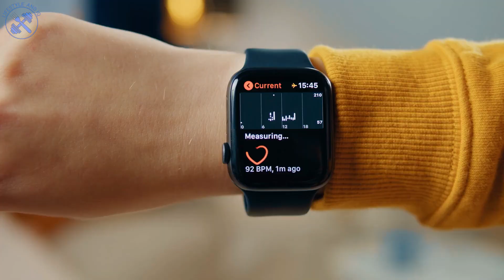Weight Loss के लिए Walking कैसे करें | Walking Tips for Weight Loss in HINDI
Walking can be an effective form of exercise for weight loss, as it burns calories and can help you create a calorie deficit. A calorie deficit occurs when you burn more calories than you consume, and it is necessary for weight loss.The number of calories burned during a walk depends on several factors, including your weight, walking speed, and the distance covered. For example, a person who weighs 155 pounds can burn approximately 120-140 calories by walking 30 minutes at a moderate pace of 3.5 mph.To achieve weight loss through walking, it is recommended to aim for at least 150 minutes of moderate-intensity exercise per week.

walking for weight loss plan
treadmill walking for weight loss
incline walking for weight loss
running or walking for weight loss
walking for weight loss calculator
walking for weight loss app
how effective is walking for weight loss
brisk walking for weight loss
can weight loss cause hot flashes
does weight loss cause hot flashes
does weight loss help with hot flashes
lose weight with hormone therapy
hormones weight gain
stress hormones weight gain
female hormones weight gain
unbalanced hormones weight gain
happy hormones weight gain
hormones weight gain menopause
imbalanced hormones weight gain
pregnancy hormones weight gain
hormones weight gain after 40
hormones weight gain after pregnancy
hormonal weight gain after abortion
why am i gaining weight
why do i gain weight
why do we gain weight
best ways to lose weight
detox during festival season
diet plan to lose weight fast
diet tips for festival season
fat to fab diet plan
festival diet plan for weight loss
festival season diet plan
full day diet plan for weight loss
full day of eating
health tips for festival season
how to maintain weight during festivals
indian weight loss diet plan
tips to lose fat
tips to lose weight
tips to lose weight during festival
food cravings,
how to beat binging
how to curb cravings
how to reintroduce meat to vegetarian diet
causes of weight gain
fat loss
keto diet,lose weight fast
swollen stomach and weight gain
unexplained weight gain
why am i fat
food cravings,
how to stop binging
how to stop craving bad food
junk food
low carb breckenridge 2018
low carb down under
ted talks
the brain and sugar
weight loss
what i eat in a day
why do you crave food
why food is spicy
eatmoretolooseweight
howtoloseweight
weightloss
loseweight
best food for quick weight loss,
best food for weight loss,
best foods high in protein,
foods high in protein,
foods high in protein and low in calories,
foods high in protein for muscle gain,
oods high in protein for picky eaters,
foods high in protein for vegetarians,
foods high in protein low in carbs,
foods high in protein low in fat,
foods high in protein to build muscle,
healthy habits,high protein diet,
weight loss motivation in hindi,
weight loss motivation speech,
weight loss motivation video,
weight loss motivation indian

keto diet,
ketone,
keto recipes,
keto guru,
keto diet in hindi,

optionsunhealthyfood,
unhealthyfoodsinkitchen,
unhealthy food items
unhealthy foods to avoid

weight loss mistakes reddit
weight loss mistakes to avoid
common weight loss mistakes
biggest weight loss mistakes
top weight loss mistakes
नुट्रिशन
नुट्रिशन इन हिंदी
नुट्रिशन इन प्लांट्स
नुट्रिशन फ़ूड चार्ट
नुट्रिशन क्या है

virus
whatisvirus
coronavirus
coronavirus tips
coronavirus testing
coronavirus news
coronavirus us
coronavirus india
coronavirus treatment
coronavirus map
coronavirus italy